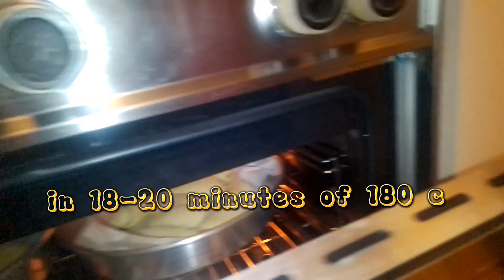Am just trying to make Spanish bread // my own style//bread spanish@grasyaofficialtv7147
spanish bread
# procedure & engredients are all in the vedio pls watch untill the end,,thankyou::))